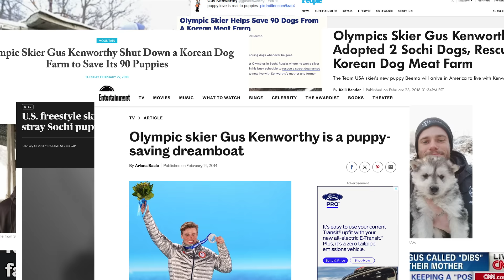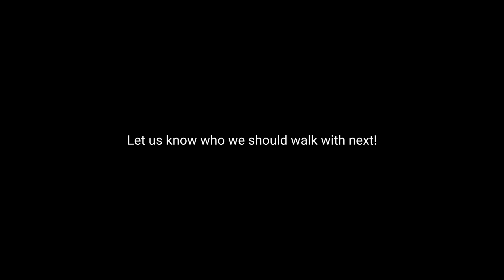Gus Kenworthy and His Rescue Dog Birdie | WeWalkDogs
Olympian Gus Kenworthy and his dog, Birdie, walk and talk with Matt about Birdie's best tricks (there are many), his rescue work across multiple Olympics, and his legacy of being the first professional athlete in action sports to come out.

Film production team / post production